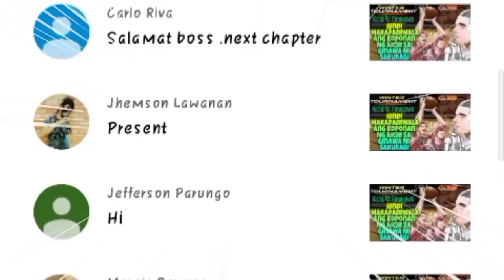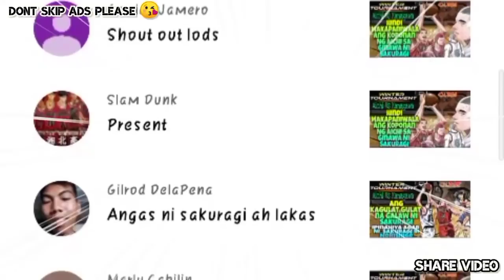Aichi Vs Kanagawa - Ch.212 -Napahiya Si Morishige kay Sakuragi